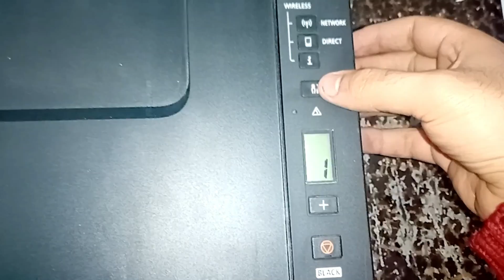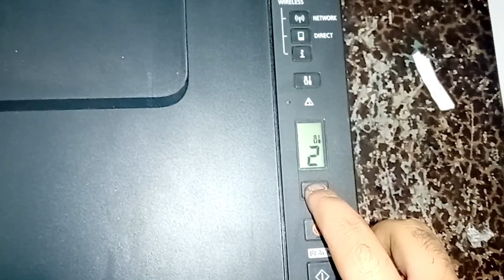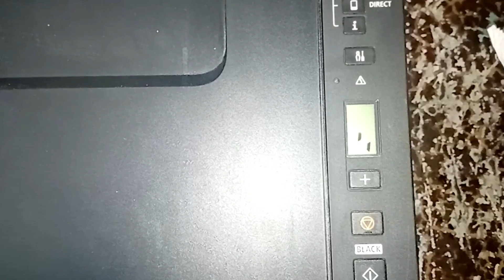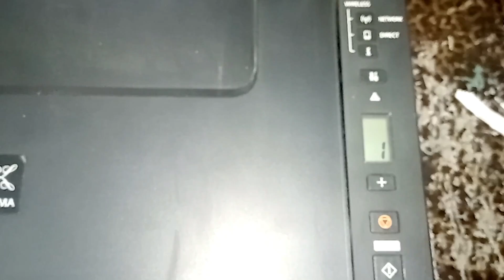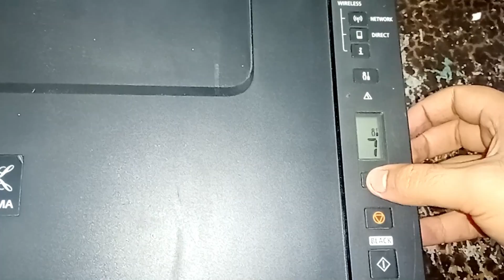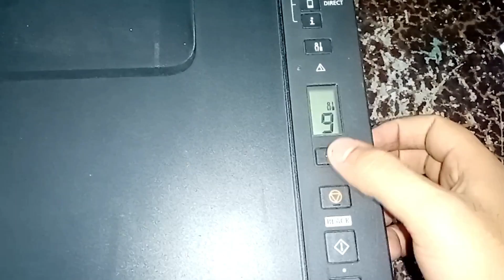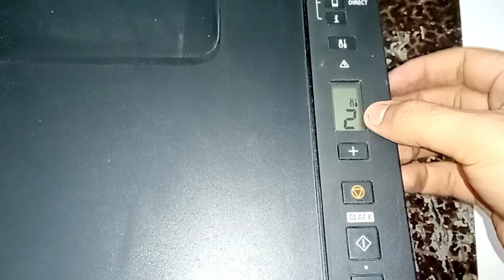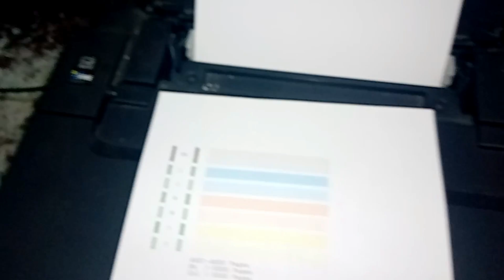طريقة أكتر سهولة لسحب الهواء داخل الخراطيم عن طريق برامج الطابعة Canon PIXMA G series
الخراطيم مفيهاش حبر والألوان مش كويسة
متخفش و شوف الفيديو دة

لاتنسى اللايـــــك (👍) و الأشــــتراك (👤) وتفعـــيل زر التنـبيهـات (🔔)